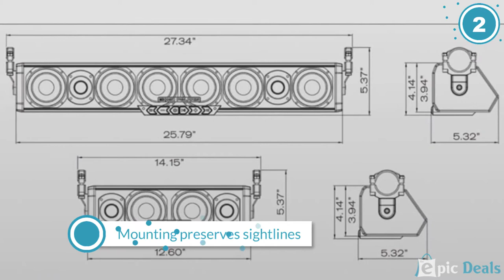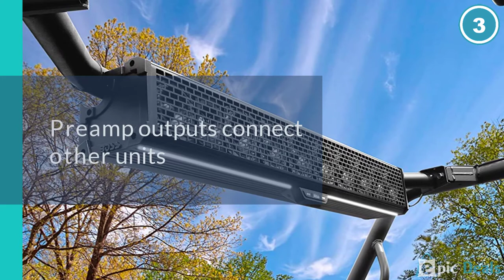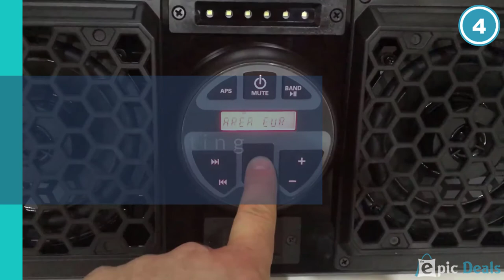Top 5 Best ATV Soundbars Review in 2023 [Epic Deals] - Best Waterproof ATV Soundbar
Best ATV Soundbars mentioned in this video-
0:00 1. Wet Sounds STEALTH-10 Ultra
1:28 2. Pro Armor 4 Speaker Bluetooth Sound Bar
2:14 3. Boss Audio Systems ATV Sound Bar
3:02 4. MTX Audio Bluetooth Overhead Utv Audio System
3:48 5. Wet Sounds Stealth Amplified Marine ATV Soundbar

What Is A ATV Soundbar?
A soundbar, or media bar is a kind of amplifier that ventures sound from a wide fenced-in area. It is a lot more extensive than it is tall, halfway for acoustic reasons, and incompletely so it very well may be mounted above or under a presentation gadget, e.g., over a PC screen or under a home theater or TV screen.

WHAT WE DO:
We research over the internet for a particular product and make a video on some best items for you considering quality, brand, and budget.

Some parts of this video may be collected from manufactures and other sources. I'll accommodate you for sure.